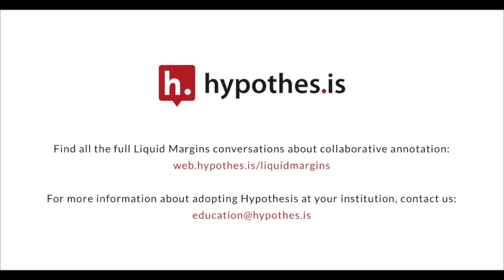Liquid Margins 006 | Clip 1 | Back to School: Engaging Faculty With Annotation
Christine Moskell from Colgate University on how collaborative annotation builds community among students and the importance of this angle when introducing Hypothesis to instructors.